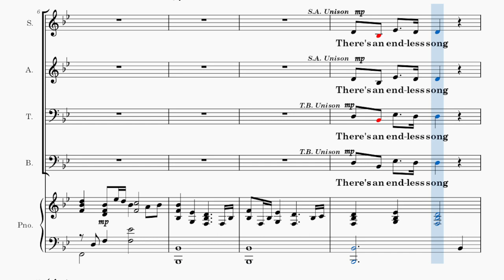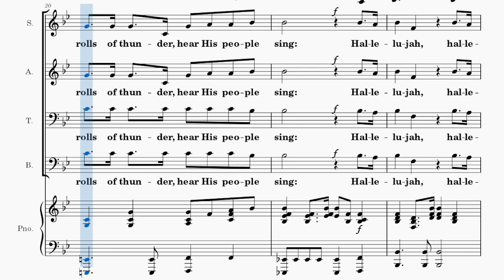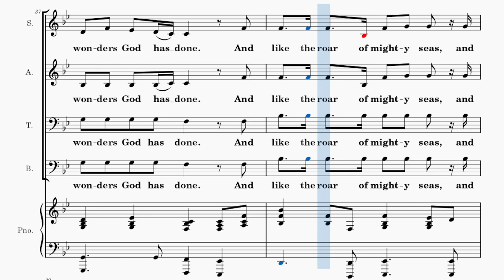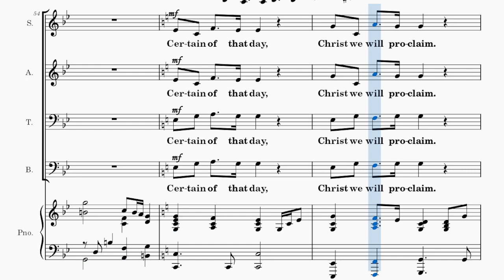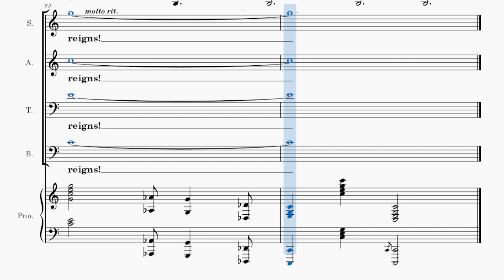The Lord Almighty Reigns / ACCOMPANIMENT / Choral Guide - Choral Setting by Mary McDonald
Words and Music by Keith Getty, Kristyn Getty, Matt Papa and Matt Boswell
C6436 SATB